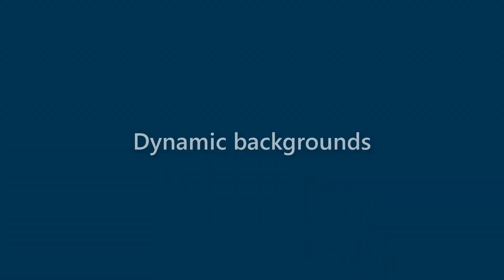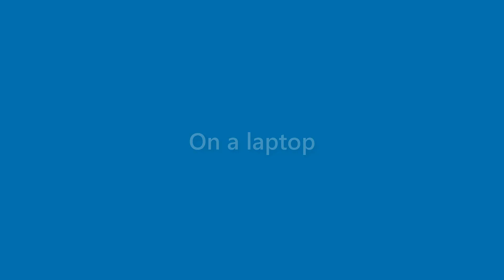Finn Ford - appearance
Name Look - Finn Ford - appearance. In this video we present "Finn Ford" name look and feel in various scenarios.
This video will cover:
How does "Finn Ford" look as a personal letterhead?
How does "Finn Ford" look on a business card?
How does "Finn Ford" look on a computer/laptop screen?
How does "Finn Ford" look with different background colors?
How does "Finn Ford" look with various fonts?